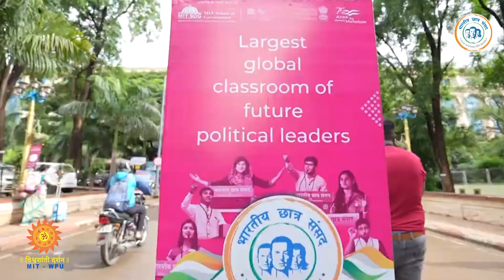Shri Suresh Khanna Part 2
एमआईटी स्कूल ऑफ गव्हरमेंट
और एमआईटी विश्वशांति विश्वविद्यालय की संयुक्त पहल,
भारतीय छात्र संसद,
१२ संस्करण पुरे कर चुकी है।

राजनीति में आने से पहले
युवाओं को प्रशिक्षित  से
प्रेरित करने के उद्देश्य से आयोजित
इस 'लोकतंत्र के त्योहार' में
पूरे देश से आए
बारह हजार से अधिक छात्र सहभागी हुए।

विविध क्षेत्रों के जाने-माने हस्तियों ने
इस अवसर पर, युवाओं का
मार्गदर्शन किया

इस १२ वी भारतीय छात्र संसद में माननीय संसदीय कार्य मंत्री श्री सुरेश खन्ना इन्होने युवा पिढी की कार्यक्षमता बता के युवाओं को अपने भाषण से प्रेरित किया